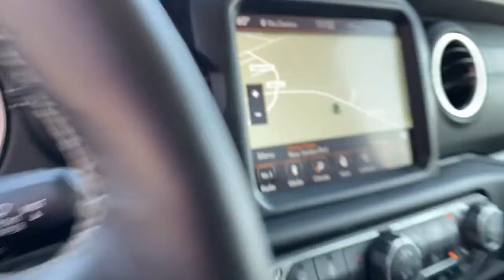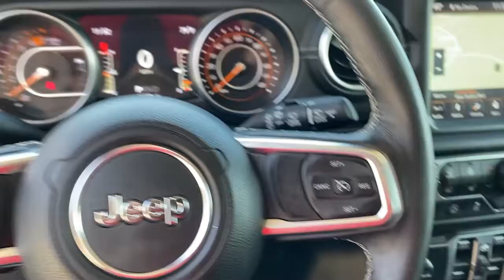2018 Jeep Wrangler Granbury, Fort Worth, TX JW300466C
Granite Crystal Metallic Clearcoat Used 2018 Jeep Wrangler available in Granbury, Texas at Mike Brown CDJR. Servicing the Fort Worth, TX area.
2018 Jeep Wrangler Unlimited Sahara - Stock#: JW300466C - VIN#: 1C4HJXEN5JW300466

Shottenkirk CDJR
4970 East Highway 377

Clean CARFAX. CARFAX One-Owner. Granite Crystal Metallic Clearcoat 2018 Jeep Wrangler Unlimited Sahara 8-Speed Automatic 2.0L I4 DOHC 4WDbrbrbrFor more information contact one of our Internet Managers at to set up your VIP Test Drive.. At SHOTTENKIRK CDJR Granbury located in Granbury, TX all of our Pre-Owned vehicles go through a 100 point plus inspection. The oil and filter are changed, complete brake inspection, tire rotation, safety inspection and all fluid levels are topped off. If we find anything that needs attention we address the issue and fix it. So buy with confidence that you are getting a quality vehicle. We can do a complete walk around for you over the phone. Trade ins are always welcomed. We offer financing from over 25 finance and credit unions locally and nationally. SHOTTENKIRK CDJR 4970 E HWY 377 GRANBURY TEXAS 76049.brAwards:br  * 2018 KBB.com 10 Most Awarded Brands